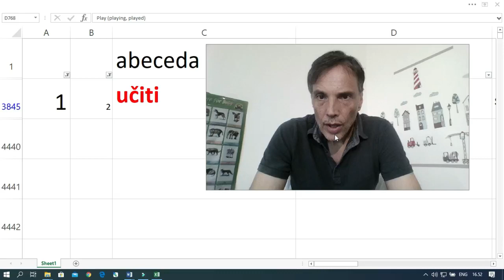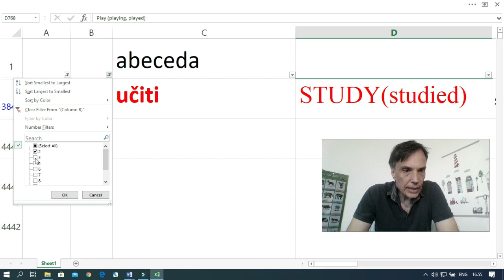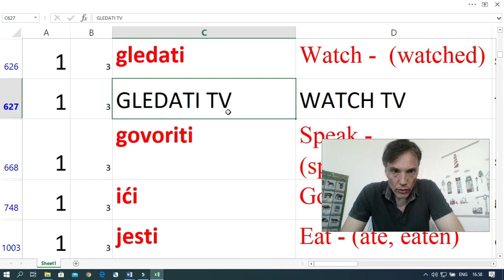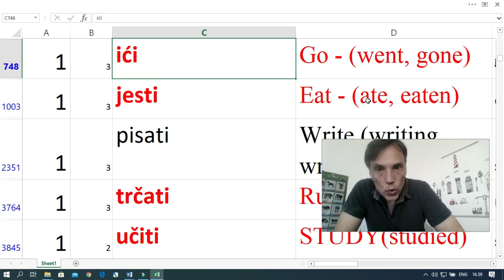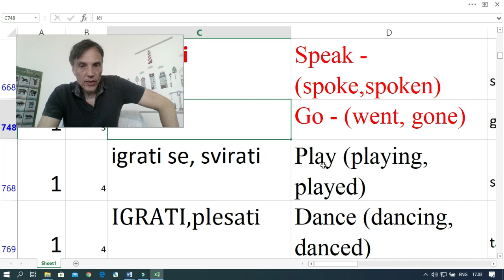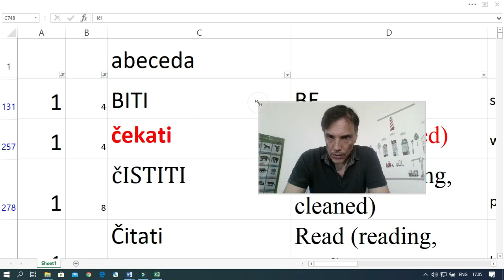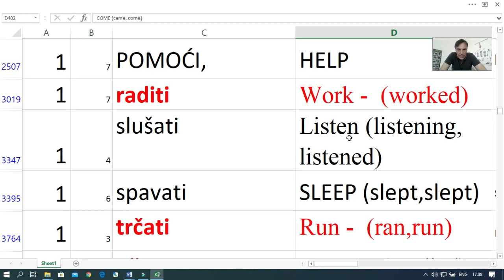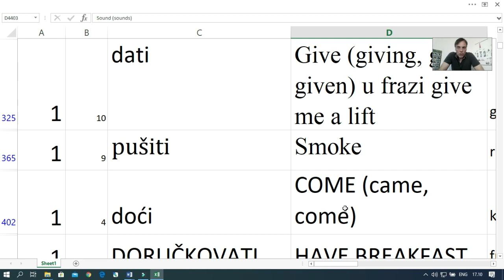ENGLESKI - PREDNOST UČENJA PO REDU OD LAKŠEG KA TEŽEM KOJU NAM DAJE MOJ ALAT ZA UČENJE - PETAR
U OVOM VIDEU KORISTIO SAM SVOJU BAZU PODATAKA (KOJU SAM PREDSTAVIO U PRETHODNOM VIDEU) ZA UVEŽBAVANJE OSNOVNIH ENGLESKIH REČENIČNIH STRUKTURA